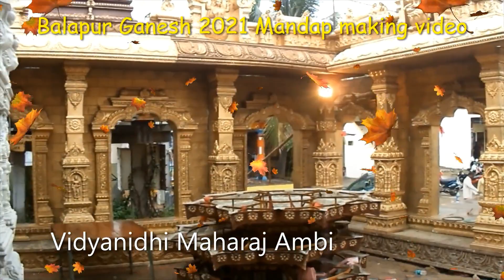Balapur Ganesh Tirupathi Setup for 2021|| Balapur Ganesh Decoration 2021|| Ambi 20-20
Balapur Ganesh Decoration 2021 has started in Balapur.